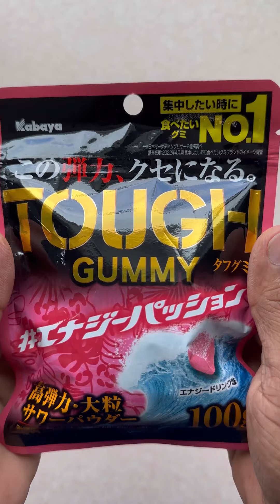Filling platter with sweets and snacks ~ ASMR 🍭🍫satisfying